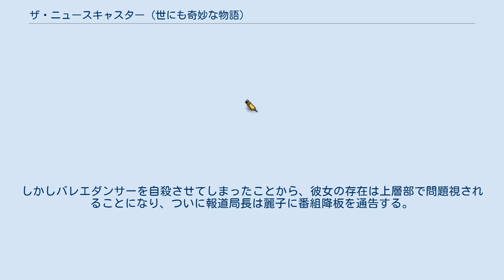ザ・ニュースキャスター (世にも奇妙な物語)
「ザ・ニュースキャスター」は、フジテレビ制作によるTVドラマ『世にも奇妙な物語』シリーズの中の一編である。
通算第287話。
1996年1月4日、『世にも奇妙な物語 冬の特別編』にて放送されている。
 北村麗子（飯島直子）は民放テレビ局の看板ニュースキャスター。
しかし局上層部の評判は良くなく、報道局長からメインキャスター降板が内定したと告げられる。
 ある日の放送でロンドン市場の円相場を伝えた際、「1ドル162円」という誤りの数値と伝えてしまった。
麗子はプロデューサーから叱責を受けるが、実際にロンドンで本当に急激な円売りドル買いが起こった。
更に「民政党の梶原幹事長が演説中暴漢に刺され死亡」と伝えた際にはまたもプロデューサーから「『死亡』なんてどこにも書いてないだろ!」と叱責される羽目に。
しかし梶原は容態が急変し本当に亡くなってしまう。
 「誤報→大スクープ」の連続に気を良くした麗子は自分が番組で発言したまったくの嘘が事実になると感付く。
その後も彼女が読み上げた通りの出来事が立て続けに起こってしまう。
しかしバレエダンサーを自殺させてしまったことから、彼女の存在は上層部で問題視されることになり、ついに報道局長は麗子に番組降板を通告する。
その結果…。